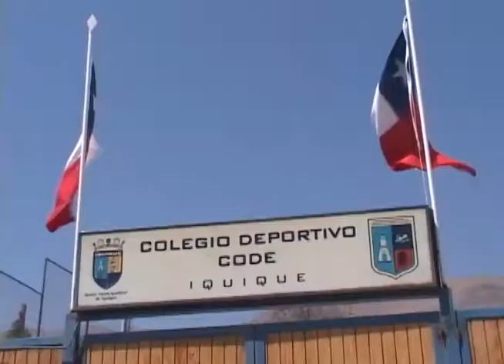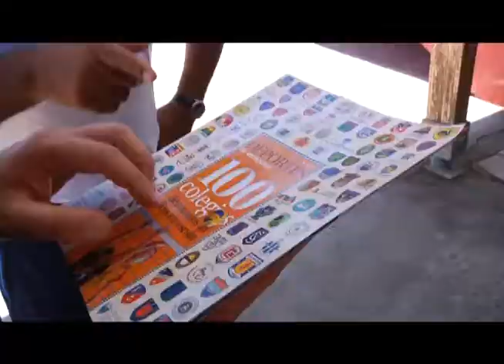DEPORTE ALEJA DE LAS DROGAS Y EL ALCOHOL A LOS NIÑOS